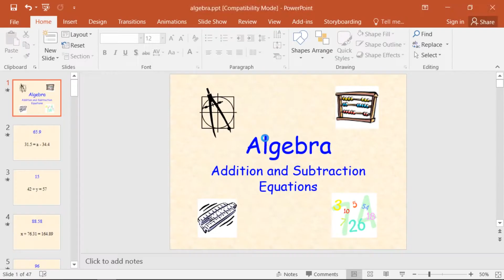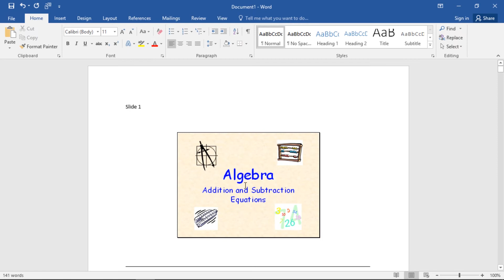Ktheni prezantimin e PowerPoint në Word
Në këtë leksion të shkurtër do shohim se si të krijojmë për audiencën tonë një dokument në Word nga prezantimi i PowerPoint.